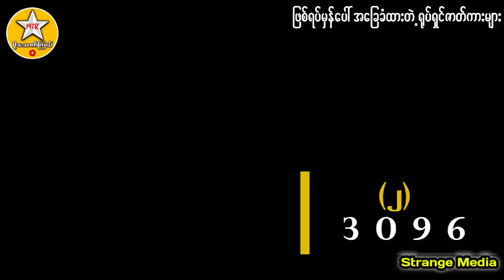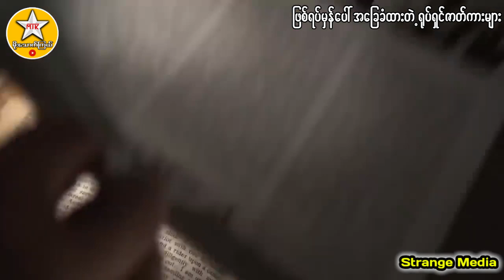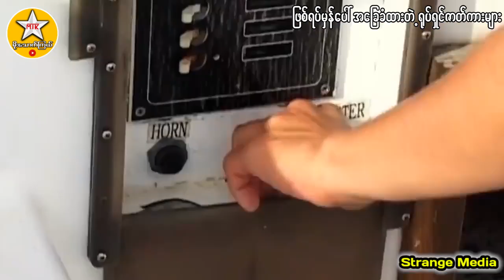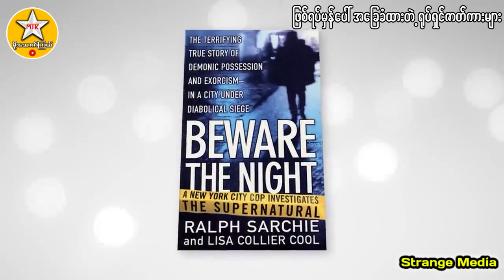ဖြစ်ရပ်မှန်အပေါ် အခြေခံထားတဲ့ ရုပ်ရှင်ဇာတ်ကားများ